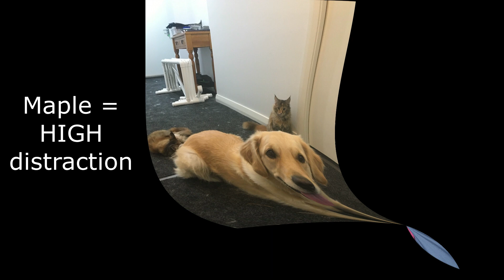Dog Training Using Recallers Games Is Game Changing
Recallers 2020 Entry - This year Recallers allowed Summer and I to get through the year we have had. The year has had some very low times and the games have helped cement Summer and my bond and allow us to get through the year.